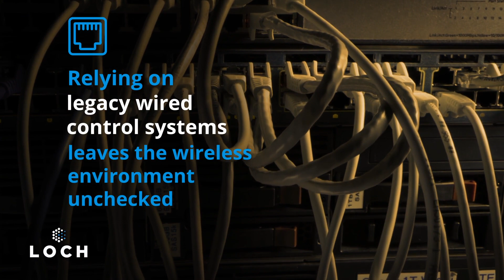LOCH Wireless Machine Vision Platform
LOCH’s Wireless Machine Vision platform provides full-spectrum and 5G wireless security, management and visibility that organizations need to adapt to this new world of “wireless everywhere.”

We built LOCH from the ground up to address the tremendous surge of wireless edge hyper-connectivity.

At LOCH, our mission is to ensure that every wireless device is managed effectively for performance, cost and security so, organizations like yours can thrive in a wireless-first world.

To learn more, visit us at loch.io